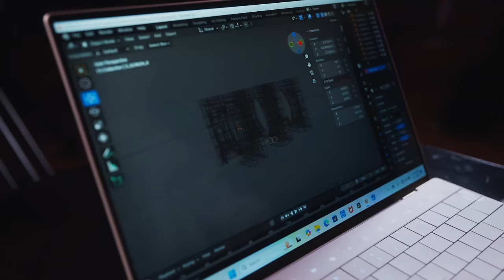ODESZA's Historic Installation For The Fans Took A Global Team To Make | SNAPDRAGON x UPROXX Present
In the second episode of a four-part series from UPROXX Studios, be inspired to unleash your own creativity as we track the creation of an epic immersive installation at The Gorge Amphitheater, powered by Snapdragon, SETUP, and the music of ODESZA.